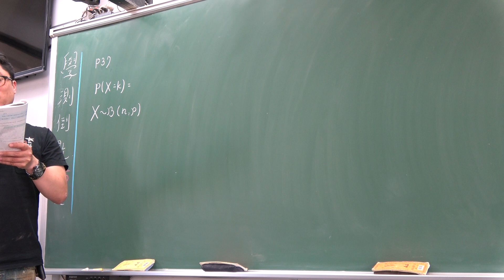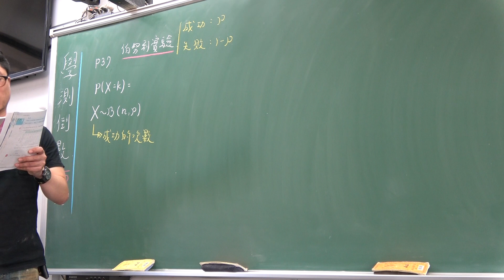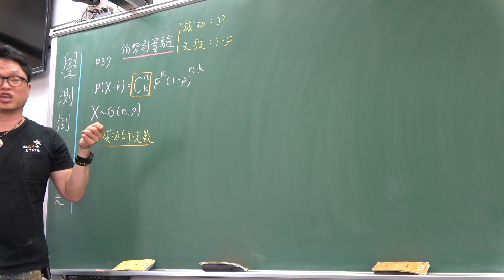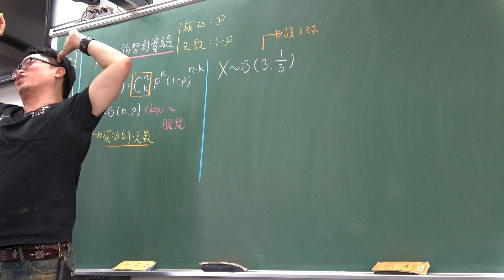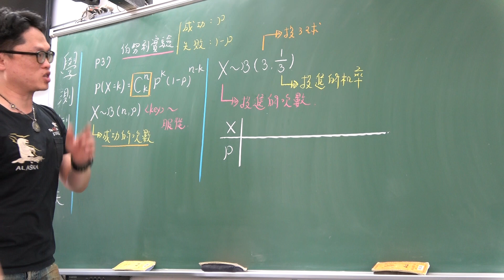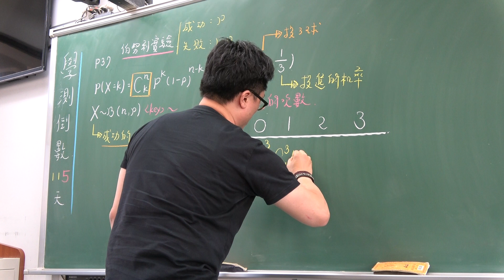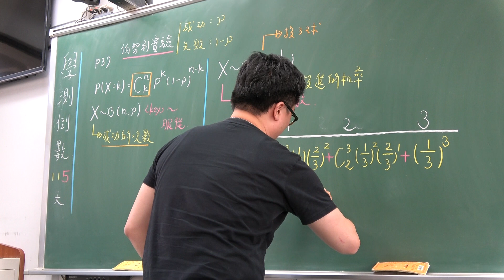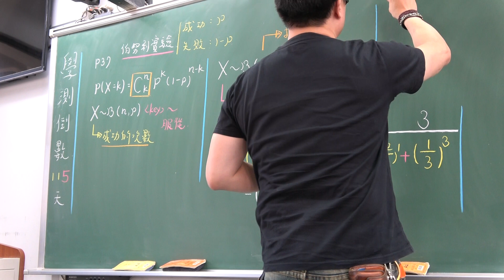103課綱高三上進度文組第11堂1(二項分布)